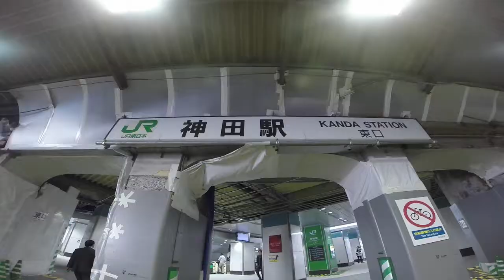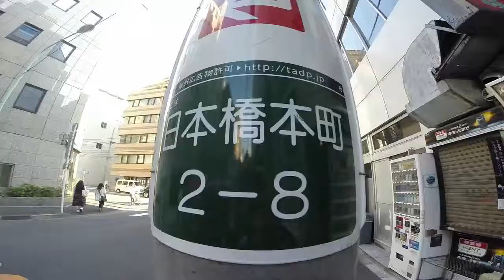TOKYO,TOKYO,TOKYO !（69）Kanda,Nihonbashi-Kodemmacho 〜神田駅前を通って、小伝馬町の「べったら市」の縁日を楽しんでみました！